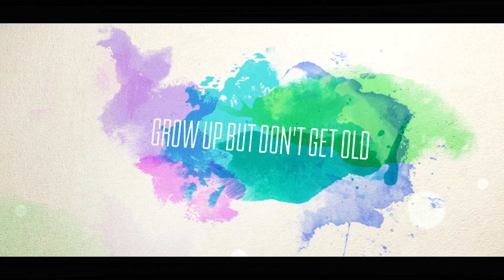MY FAKE TEMPORARY TEETH. Makeover transformation. Ep 8.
Dental Implants And Temporary Teeth: The Options

If you need a dental implant but you’re not ready for one — whether it’s for financial or emotional reasons — you can opt for a temporary tooth (assuming your dentist recommends one).
Usually, a dental professional will give you a temporary tooth when you’re waiting for the lab to make your permanent dentures. But sometimes, you can get a temporary tooth instead of an implant for the long-term.

Cemented Temporary Crowns
When it comes to temporary teeth, the cemented temporary crown is your best bet, although it’s not always possible. Plus, it can cause issues later on, so it’s not ideal for every patient.
The idea here is to cement the crown (the tooth-looking part of an implant) to the natural tooth or to the abutment of the implant.

Dental Flippers
If a screw-retained implant won’t work with the makeup of your mouth, gums, and jawbone, you can get a dental flipper tooth, which is a type of partial denture. It looks sort of like a retainer but with a fake tooth attached to the metal framework.

Temporary Dental Bridges
Usually made of acrylic material, a temporary dental bridge can be a more durable option compared to the others. It relies on the surrounding teeth for support, so they need to be sturdy and healthy.

Essix Retainers
An Essix is a customized clear retainer that fits over all the upper or lower teeth, depending on which you need. It’s similar to wearing a retainer from your orthodontist.

Snap-On Smile
Snap-On Smile is a type of brand for a removable prosthesis that covers multiple teeth or a single tooth.

DIY Temporary Tooth
One reliable way to make your own temporary tooth at home is with Temptooth. Temptooth sends you a at-home tooth-making kit, so if you need a replacement tooth in a jiffy, it’s a great option.